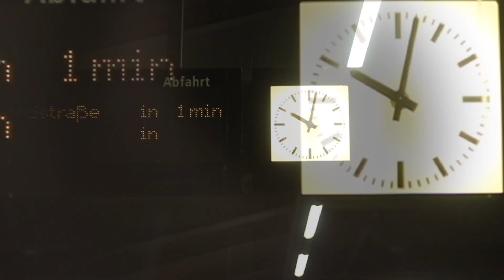Tobias Meinhart - Dark Horse album (w/ Kurt Rosenwinkel, L.Hornung, T.Berkmann, M.Ruppnig)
New Berlin People album out on Sunnyside Records, April 2023
"DARK HORSE"

featuring:
Tobias Meinhart - tenor & soprano saxophones
Kurt Rosenwinkel - guitar
Ludwig Hornung - piano
Tom Berkmann - bass
Mathias Ruppnig - drums